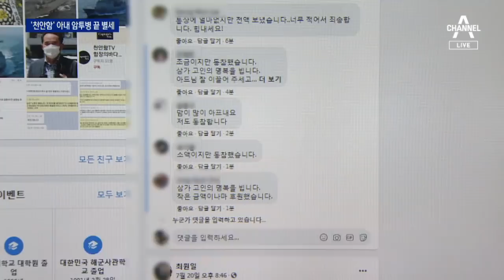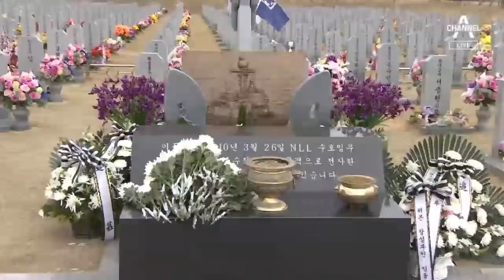‘군인이 꿈’ 외아들 두고…천안함 전사 남편 곁으로 | 뉴스A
‘군인이 꿈’ 외아들 두고…천안함 전사 남편 곁으로

천안함 폭침 사건 희생자 고 정종율 상사의 부인이 세상을 떠났습니다. 그동안 어렵게 생계를 꾸리며 병마와 싸워 왔는데 갓 고등학생 된 외아들만 남기고 남편 곁으로 갔습니다. 안타까운 소식에, 정치권과 시민들의 애도가 이어지고 있습니다. 유주은 기자입니다.

〈평일〉
08시 50분 김진의 돌직구 쇼
12시 00분 뉴스A 라이브
17시 20분 뉴스TOP10
19시 00분 뉴스A

〈주말〉
12시 10분 토요랭킹쇼·뉴스A 라이브
19시 00분 뉴스A

〈평일〉
08시 00분 라디오쇼 정치시그널 (유튜브 라이브)
08시 50분 김진의 돌직구 쇼
10시 20분 김진의 더라방 (유튜브 라이브)
12시 00분 뉴스A 라이브
15시 50분 강력한 4팀
17시 20분 뉴스TOP10
19시 00분 뉴스A

〈주말〉
12시 00분 토요랭킹쇼·뉴스A 라이브
17시 40분 뉴스TOP10
19시 00분 뉴스A